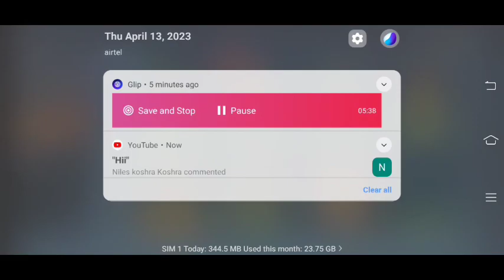RAFT SURVIVAL OCEAN NOMAD GAMEPLAY || HINDI